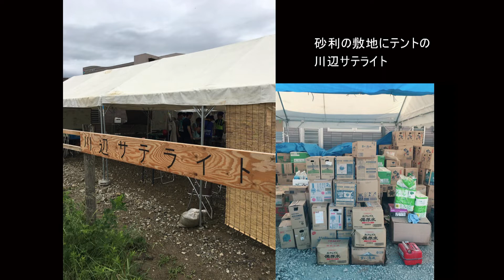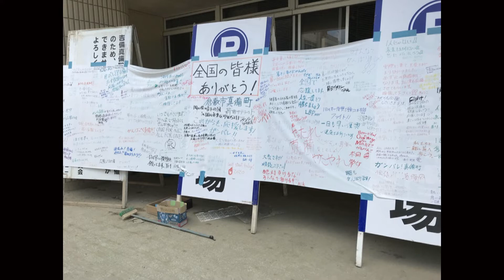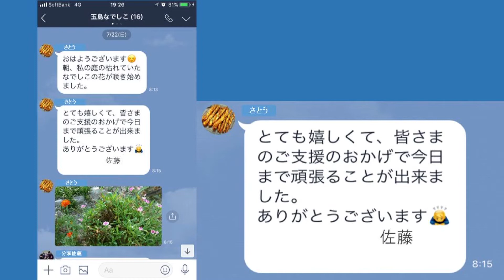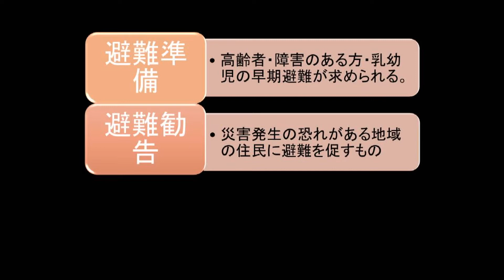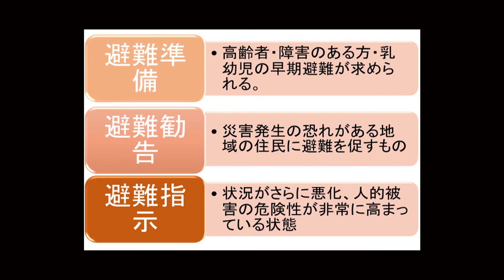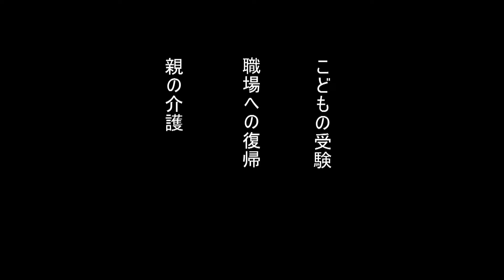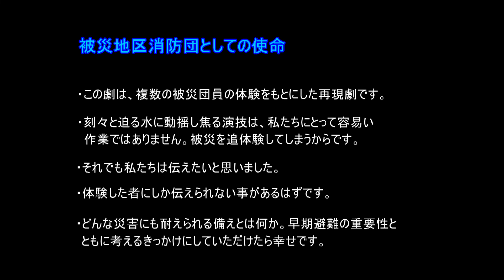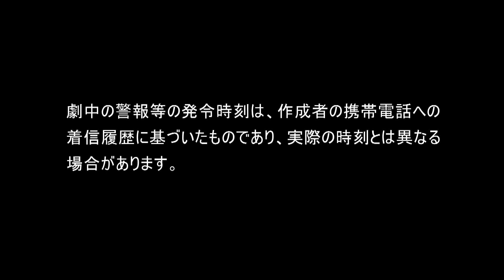消防団防災啓発劇【風水害編】 「豪雨災害の教訓～早く逃げよう～」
「屋根へ逃げるんよ！逃げるんよ！生きとってよ！！」
　平成３０年７月豪雨災害で実際に被災された消防団員の体験を基に作成された啓発劇で、早期避難の重要性等を呼び掛けています。
　消防団は地域防災力の要として、災害時だけでなく平常時から災害に対する備えの普及啓発等を行っていますが、県では、こうした取組を促進するとともに、自主防災組織や町内会で防災研修等に活用していただくため、岡山県立大学と連携して消防団による啓発劇を映像化しました。

【制作】
    岡山県消防保安課